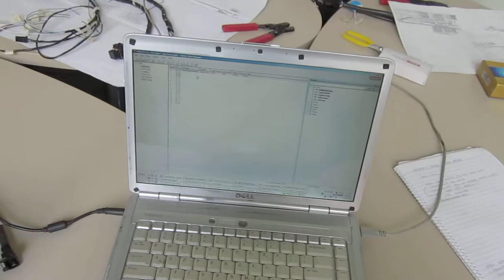MVI 0152 Loom2